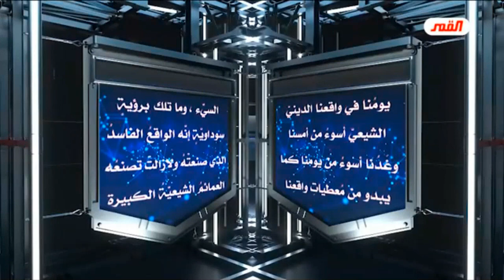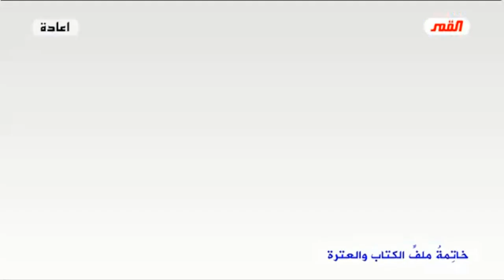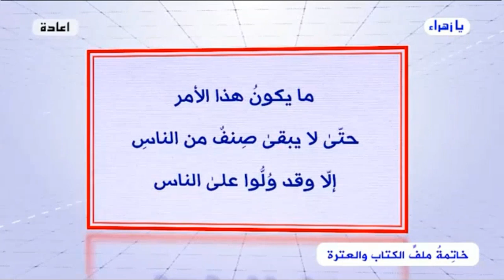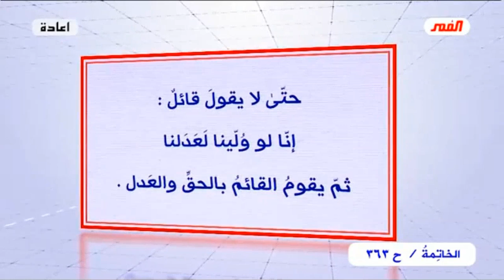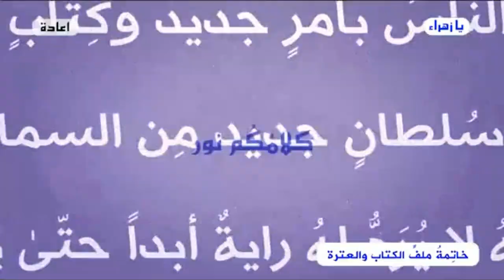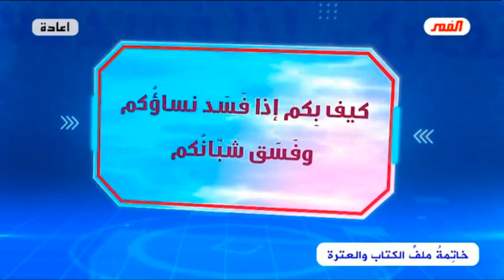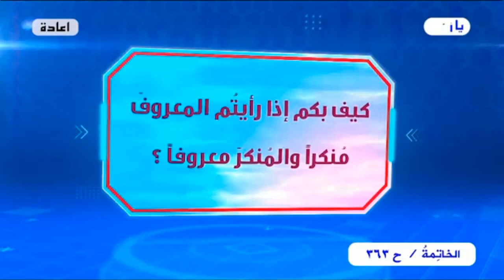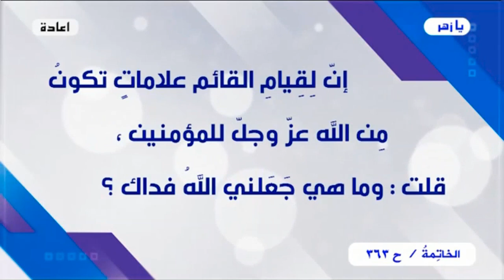برنامج الخاتمة - الحلقة (363) // على مائدةِ القمر // عبد الحليم الغزي